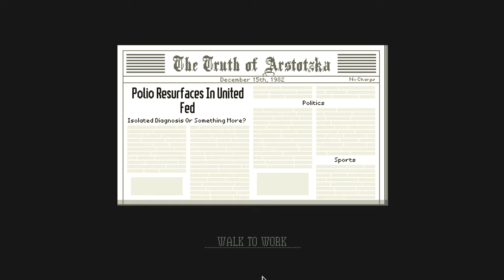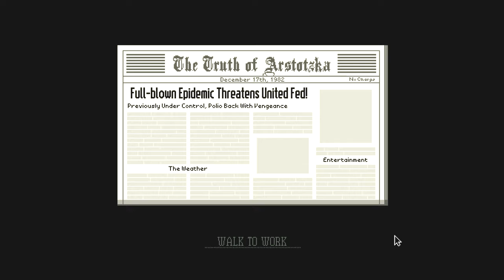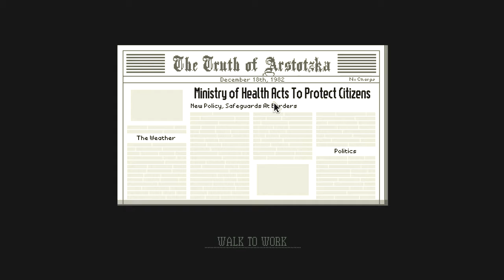Let's Play Papers, Please - Part 7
Part 7 of Let's Play Papers, Please